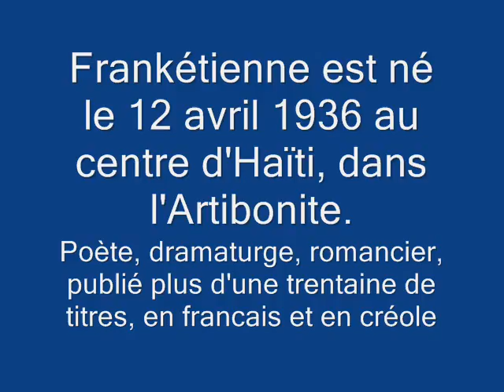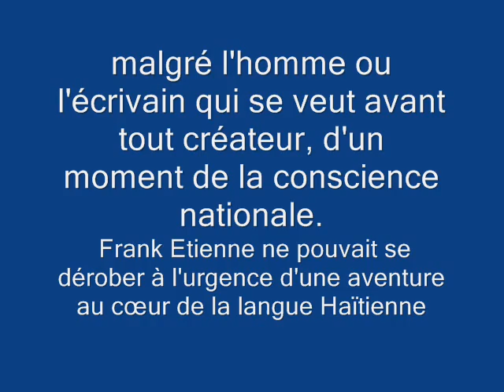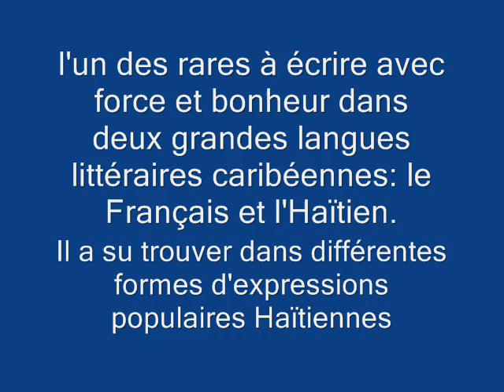Frank Etienne ~ Hommage a Frank Etienne, l'inventeur de la Litterature Haitienne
Hommage a Frank Etienne, l'inventeur de la Litterature Haitienne, merci et Hommage at Frank Etienne.  Distributed by Tubemogul.